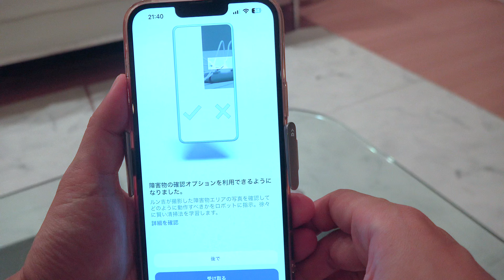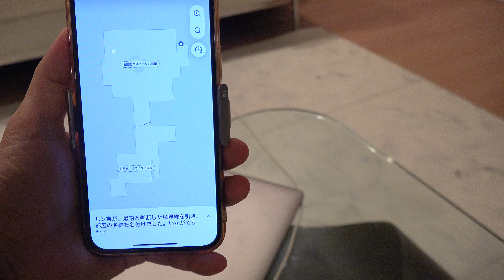新ルンバとストーカーのポメラニアン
ロボット掃除機のRoomba j5を買いました。今使っているのは約10年前に買ったもので機能面が相当劣っているはず。

実際に使ってみると新しいものは音が小さく、効率的な動きが優秀でした。さらにアプリ連携で侵入禁止エリアを設定できるのが便利。水拭き機能はまだ使っていないので次回使ってみます。

ポメラニアンのポメ吉は古いルンバには吠えなかったんだけど、新型はライトがついているから警戒するみたい。

Amazonほしい物リスト
Amazon愛用品リスト：